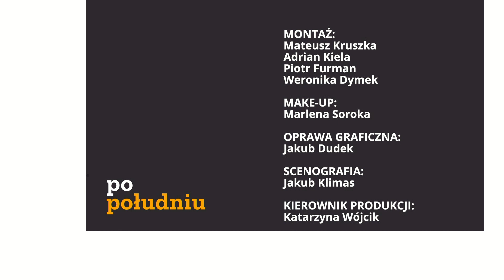Dr Buława: Świerczewski kulom się nie kłaniał, ale butelce jak najbardziej | Republika po południu